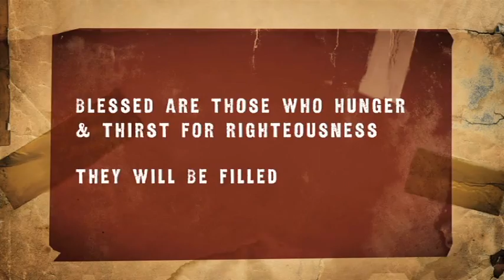Plan be : blessed are those who hunger and thirst for righteousness